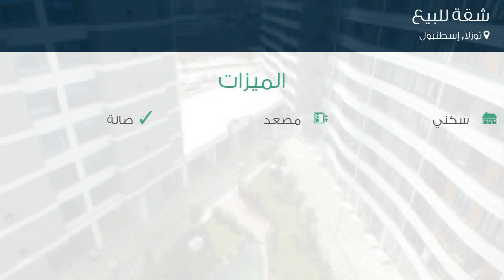شقة للبيع في شارع توبراك سوكاك, توزلا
تفاصيل العرض:-

رقم: 3395832

ميزات:-

2 الغرف, 1 غرف أخرى, 2 عدد دورات المياه, 1 سعة مرآب السيارات, 9 عدد الأدوار, 7 رقم الدور, 2016 سنة البناء, سكني, مصعد, حديقة, صالة